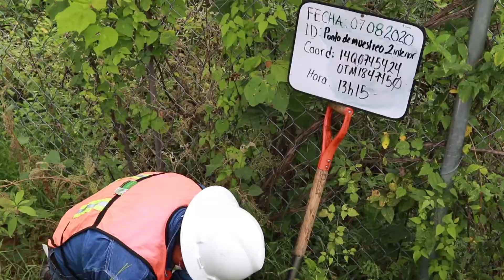Muestreo de suelo en minería - Compañía Minera Cuzcatlán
Realizamos muestreos de suelo para dar tranquilidad a la comunidad 👨‍👩‍👧‍👦, y como parte de nuestro compromiso con el cuidado del medio ambiente 🌎. MineríaSostenible 👷‍♀️